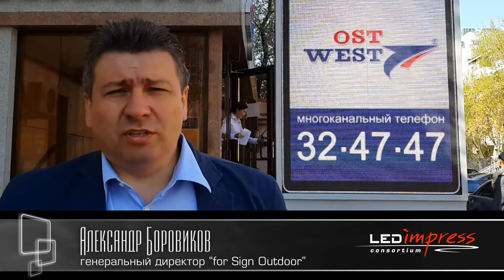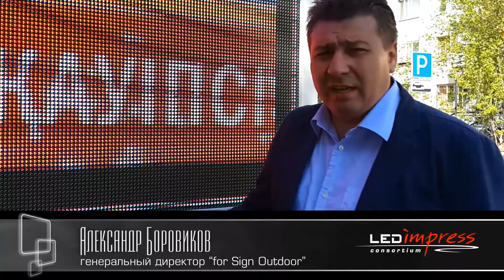Kazakhstan. Astana. Ost West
Светодиодный экран в виде отдельно стоящей конструкции.
Размер экрана: высота 288 см, ширина 192 см
Резолюция экрана: 288*192
В данной конструкции использованны: 6 стандартных кабинетов 96см*96см Шаг пикслея: 10 мм.
Авиакассы по адресу: пр. Республики уг. Иманова